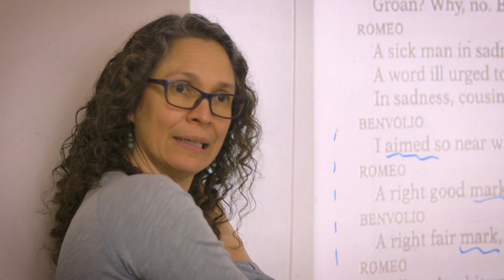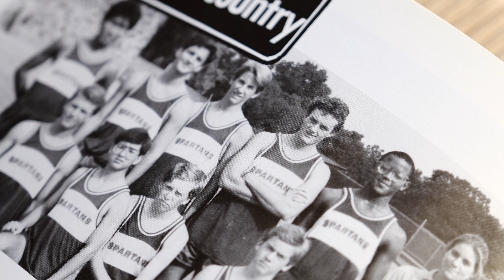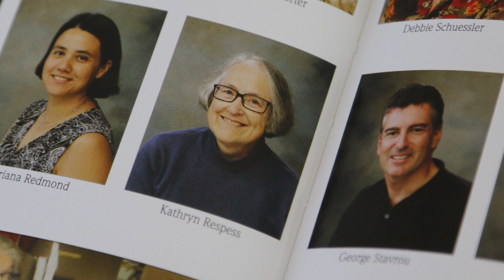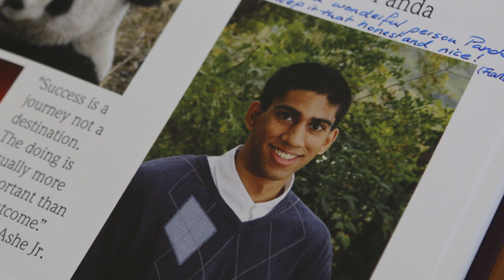St. Stephen's Episcopal School, Austin, Texas, Spring Swing Event, Make it Happen 2020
St. Stephen's Episcopal School, Austin, Texas,
Spring Swing Event 2020, "Gratitude on The Hill"
Make it Happen Fundraising Video